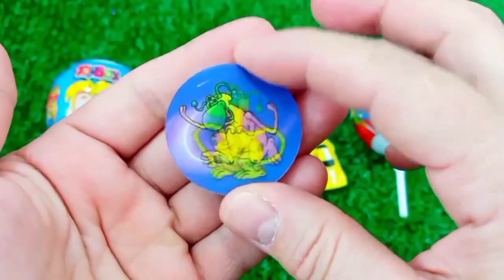ASMR RAINBOW 막대사탕과 과자! 맛있는 무지개 막대사탕ASMR Mukbang 두찜 신메뉴 스팸부대찜닭 먹방 떡볶이 튀김 치즈볼 | HIU